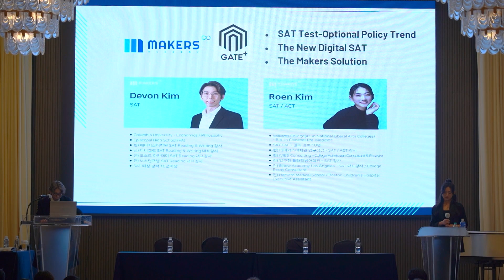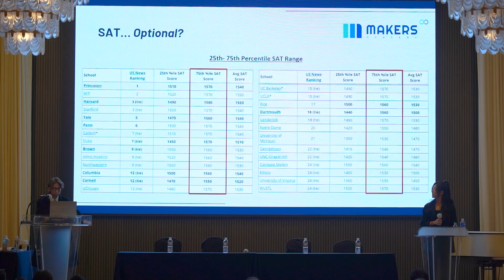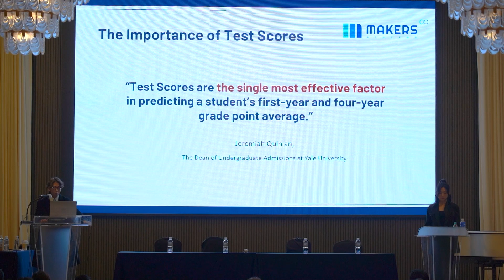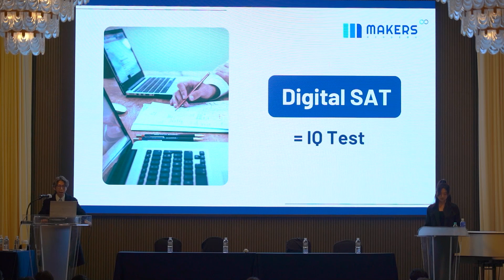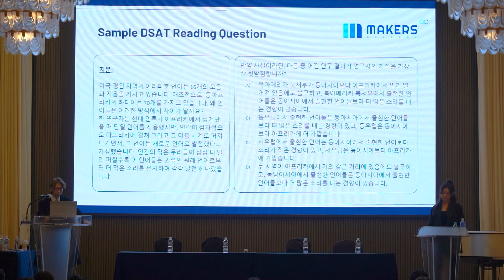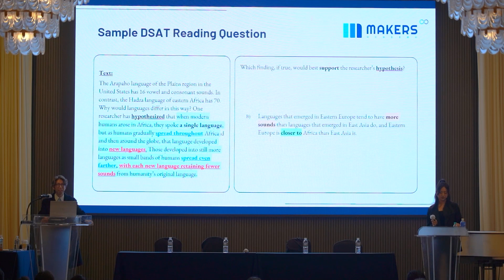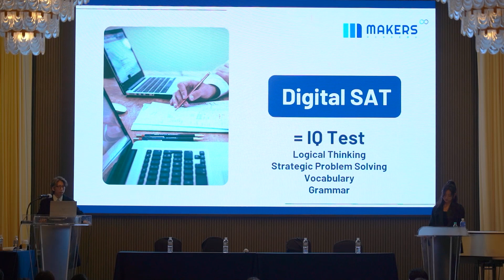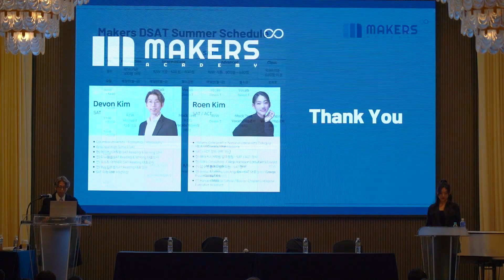SAT, 의무화 시대!? - Makers SAT 대표강사 Devon, Roen 선생님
- Test Policy by School (학교별 시험 정책)
- The Importance of Test Scores (시험 점수의 중요성)